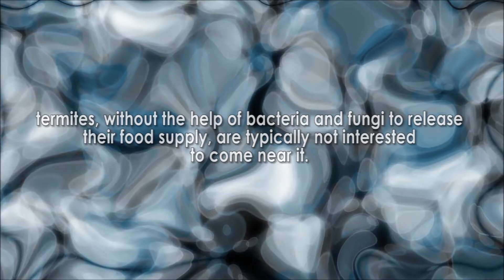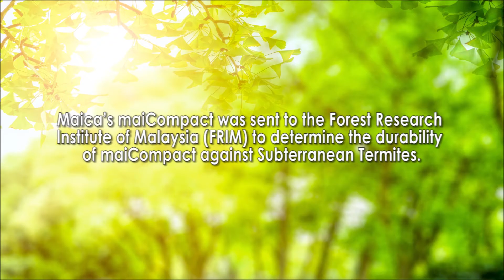maiTermite Resistant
maiCompact is tested by the Forest Research Institute Malaysia (FRIM) and proven to be termite resistant. Let's watch the video to understand more about maiTermite Resistant.